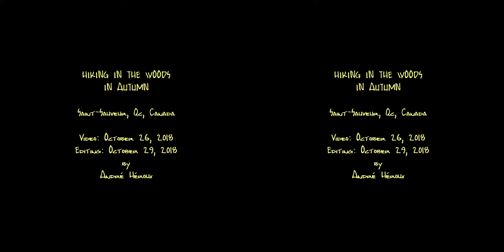3D (SBS full 2K) - Hiking in the Woods in Autumn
A video made with the Lenovo Mirage VR180 in the Woods of Park John-H. Molson, in Saint-Sauveur of the Laurentians, Quebec, Canada , on a sunny day with automatic settings. This video has been modified from the original and can be watch in 3D SBS (full) with a VR headset or 3D googles with a smartphone, no need special apps, or a standalone like Oculus Go and Mirage Solo with Daydream.
Soundtrack: ScoreFitter (Ambient, Sweetly Remembering - Story Untold)